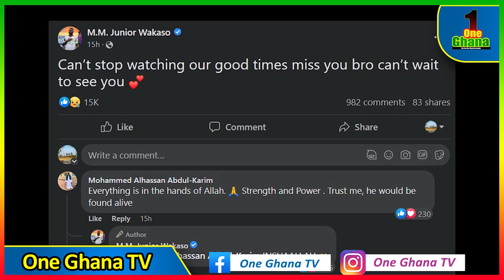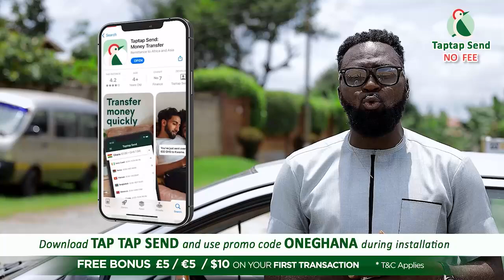I miss Atsu - Wakaso goes emotional as Agent of Christian Atsu reveals more update from Turkey